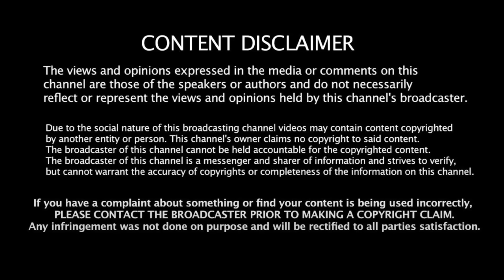ஸ்கோர் செய்த ராகுல்! ஒரே ஸ்பீச்சில் திரும்பிய வாக்குகள்! Journalist Koteeswaran | RahulGandhi | Modi